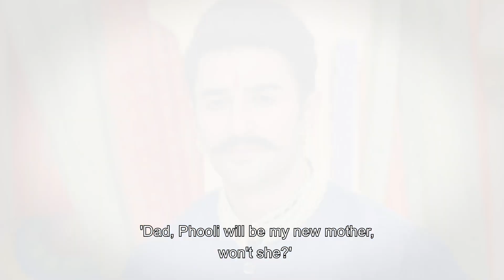Chakori Is Playing Her Last Cards | Rakshabandhan Episode 18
Chakori Is Playing Her Last Cards | SHE SET HER MIND ON GETTING MARRIED

Chakori emotionally manipulated in front of everyone. She's playing all her cards to make Thakur agree to marry her.

Orijinal Name: Rakshabandhan
Genre: Aile
Director: Yash A Patnaik, Mamta Yash Patnaik
Cast: Hardika Sharma, Nyra Banerjee, Vaishali Takkar

অসল নাম: रक्षाबंधन
शैलियां: परिवार
स्टार: हार्दिका शर्मा, न्यारा बनर्जी, वैशाली टक्कर